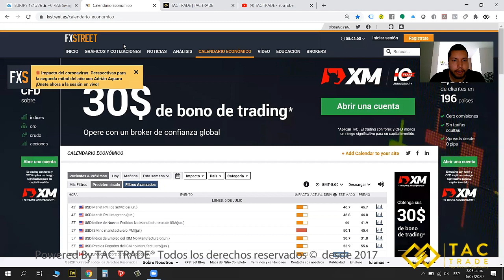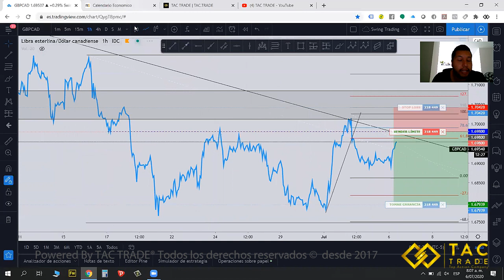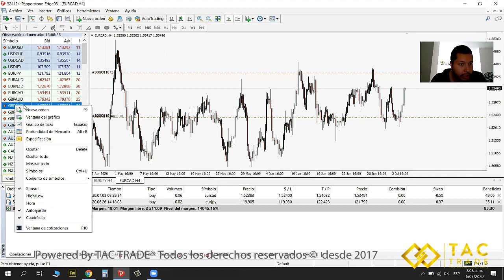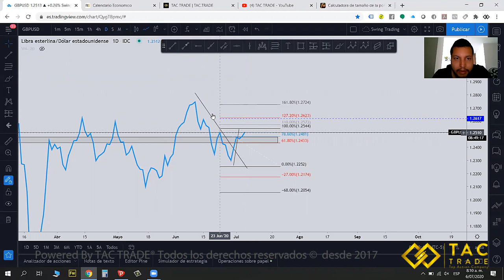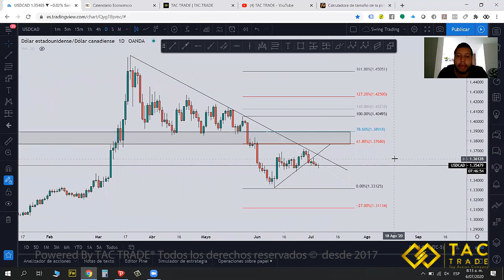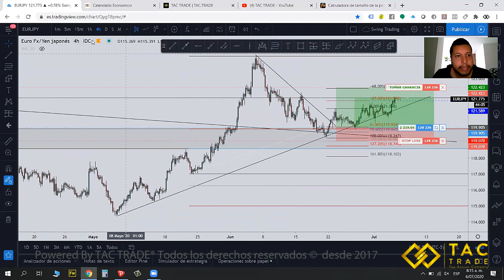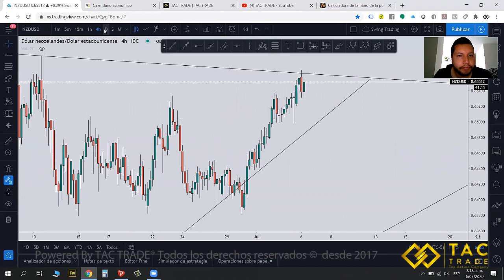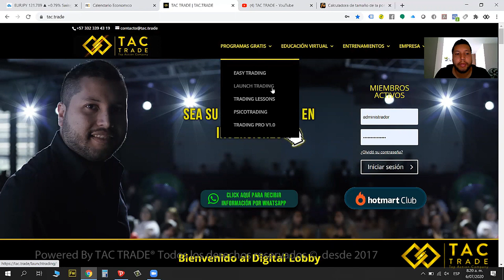Análisis semana 6 Julio 2020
oportunidades de inversión todas las semanas en nuestro canal